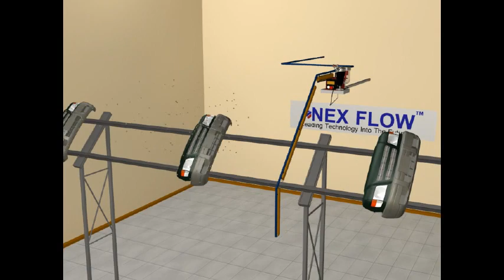Air Blade™ Ionizer - Bumpers Cleaning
Three 24" X-Stream™ Air Blade™ Ionizers Blow off dust from Automotive Bumpers prior to painting. The NEX FLOW™ PLCFC controls the air on and off as required minimizing air consumption. In this case the static bars were "daisy-chained" together minimizing extraneous cable and reducing the number of power supplies needed. (by Nex Flow™ Air Products Corp.)